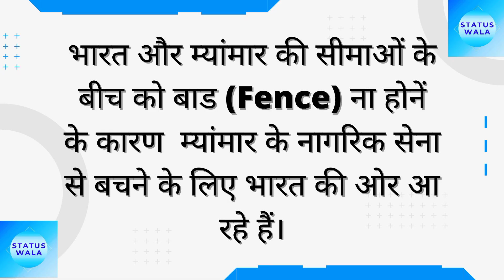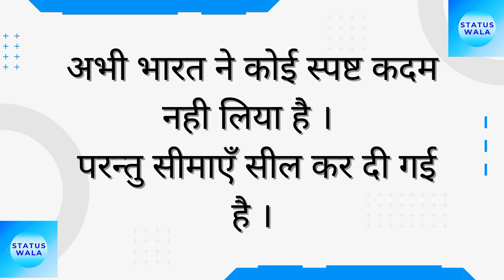कैसे भारत के लिए समस्या है म्यांमार तख्तापलट ? By statuswala